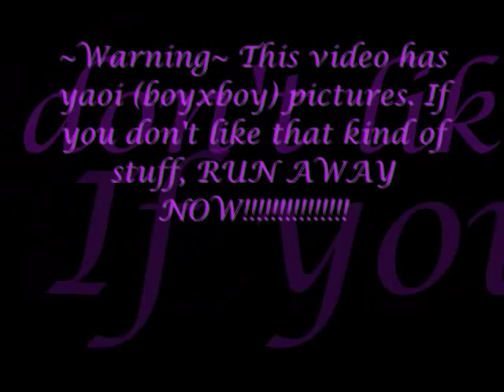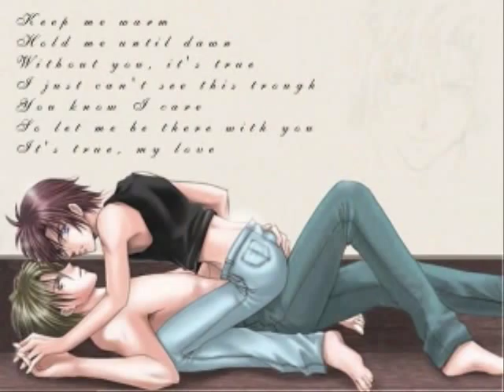Yuki and Shuichi-Welcome To My Romance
I'm so happy to finally be able to post my 3rd video! Anyways, this is a video about  Yuki and Shuichi. I hope you like it!  ^__^